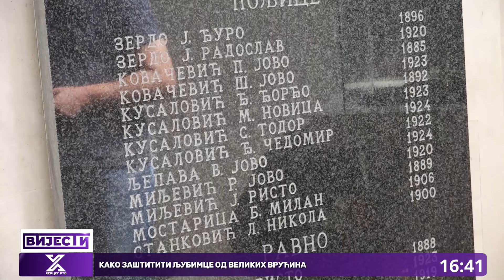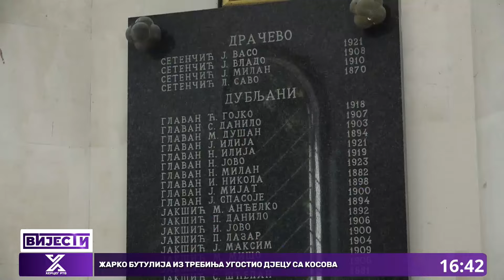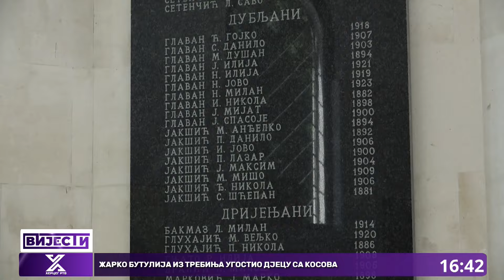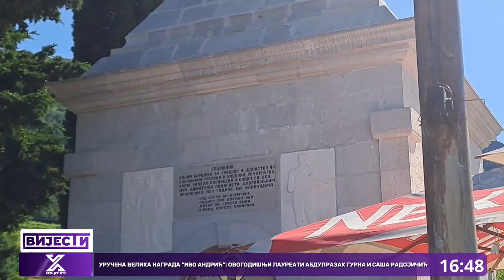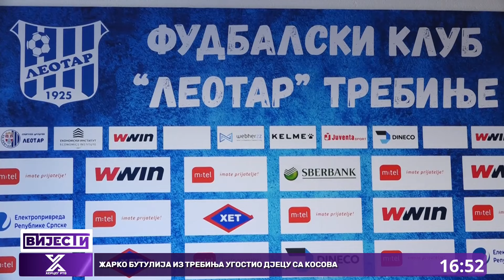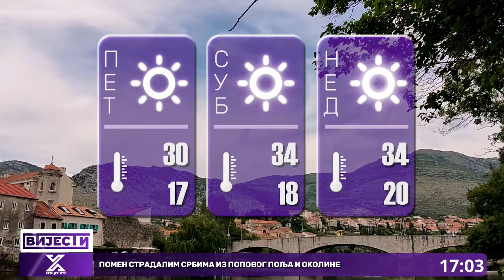Vijesti u 16:30h (28.06.2024.godine)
Pomen stradalim Srbima iz Popovog polja i okoline
Žarko Butulija iz Trebinja ugostio djecu sa Kosova
Kako zaštititi ljubimce od velikih vrućina
Zoran Šaraba novi šef stručnog štaba FK ‘Leotar’